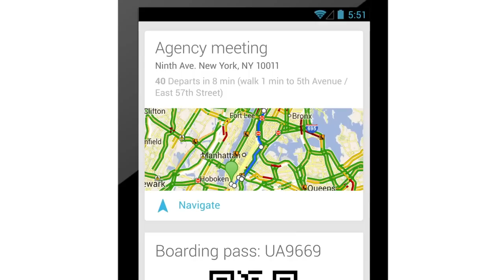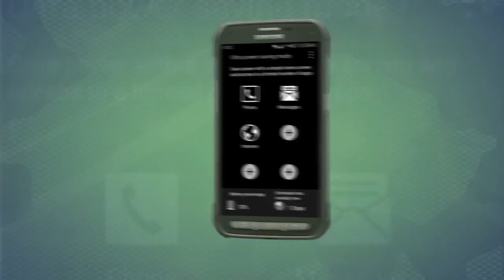Borrar información de Google, Mario Kart 8 de carne y hueso y Galaxy S5 Active - OMG! Express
Por orden de la Unión Europea, Google tuvo que crear un formulario para que los usuarios europeos pudiesen solicitar la eliminación de cualquier información personal que encontraran indebida dentro del buscador. Esto se debe hacer validando tu identidad con un documento.

Mercedes-Benz comenzó una interesante promoción en Japón en conjunto a Nintendo. Con la idea de comercializar su nuevo Mercedes GLA, incluirá un paquete descargable para Mario Kart 8 y presentó un spot televisivo con una versión de carne y hueso de nuestro querido Mario.

AT&T y Samsung presentaron al nuevo Galaxy S5 Active. Este smartphone concentra el poder del Galaxy S5 'normal' y aumenta su nivel de protección a la IP67 contra agua y polvo, haciéndolo resistente a los golpes. El equipo se vende sólo en Estados Unidos.